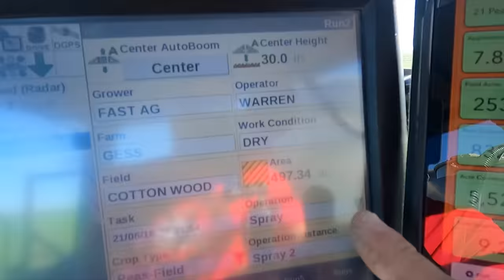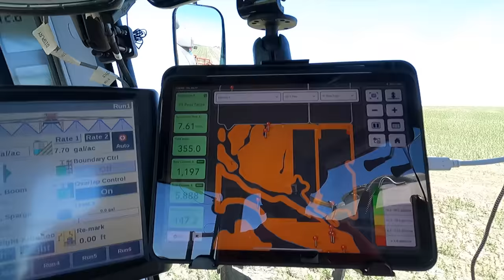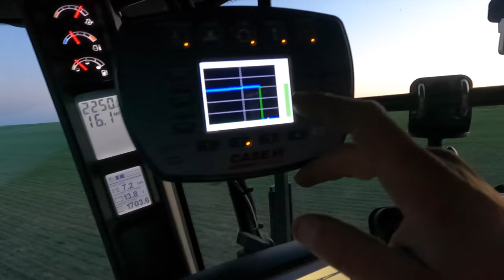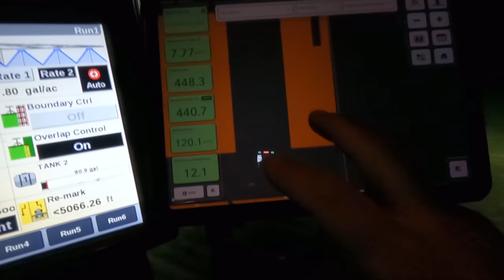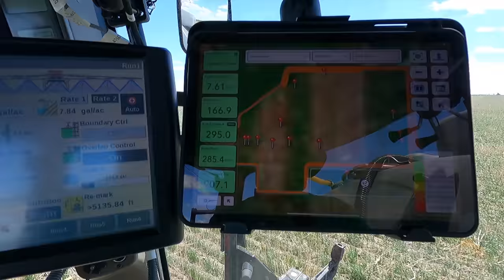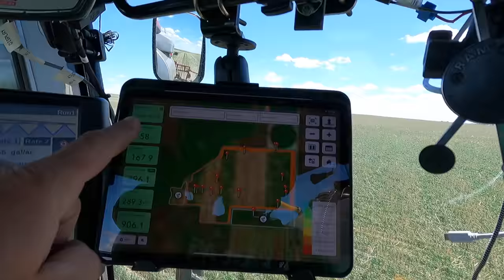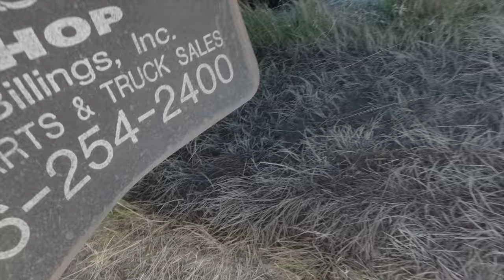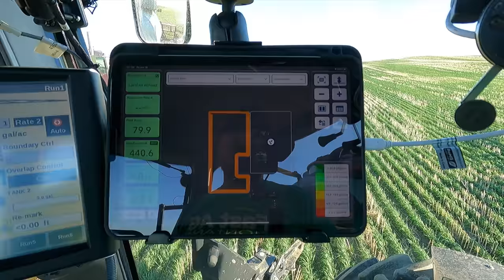The Safety Man Shows Up!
Despite moving 49 miles we were able to spraying 3800 acres in two days. By far our most productive two days of spraying ever. The Dash system on the spray trailer has made us so much more productive.

***FAST AG APPAREL (as well as MN Millennial Farmer, Welker Farms, Larson Farms, Beaver Vineyards, Sonne Farms, Brian's Farming Videos, and so many more):

***Tony's Amazon Gear: